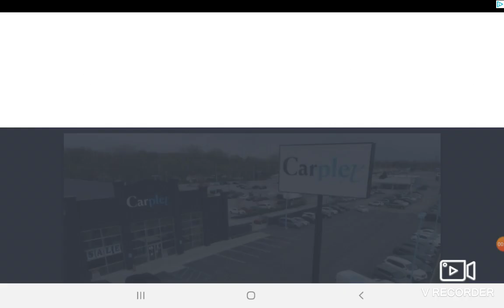people playground World War II